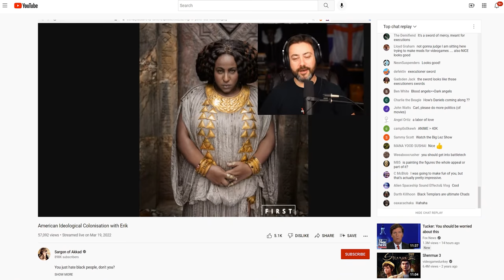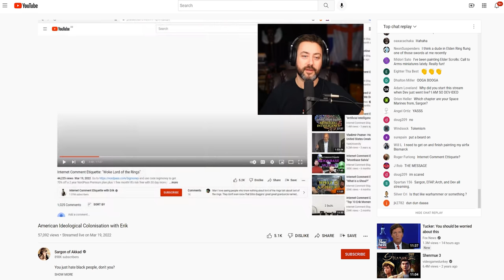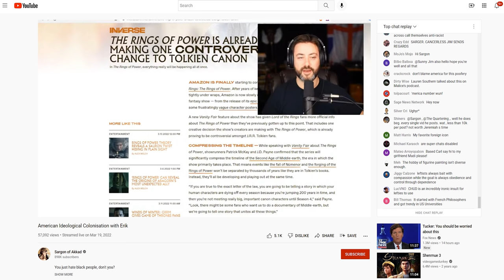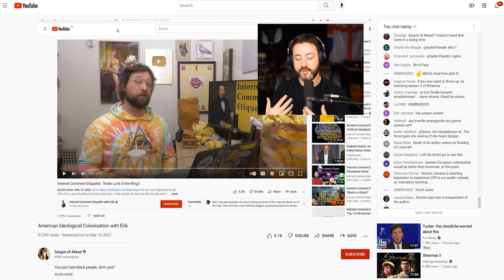Responding to Sargon of Akkad